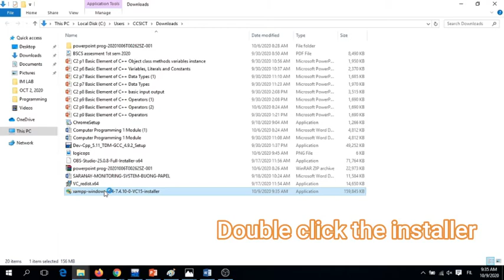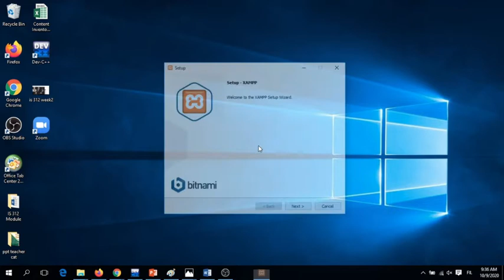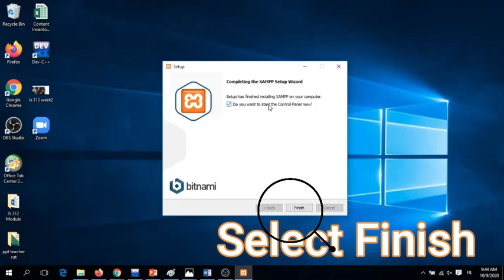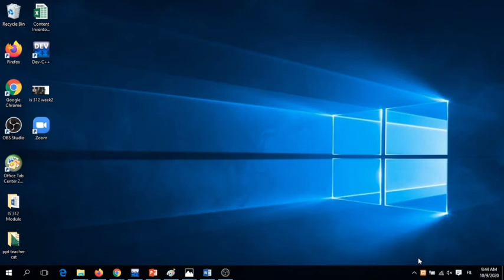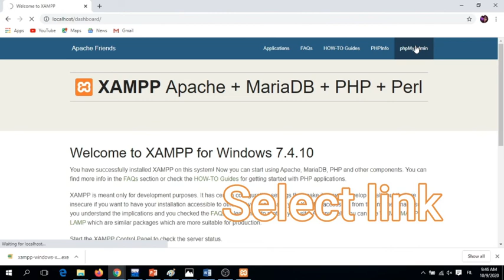Joomla tutorial for beginners Topic 2: How to install Xampp (Easy and Complete Guide)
-Download Xampp
-Install Xampp
-Open Xampp
-Setup Xampp
-Open PhpMyAdmin

Create a website without programming skills
Be a web developer in a day